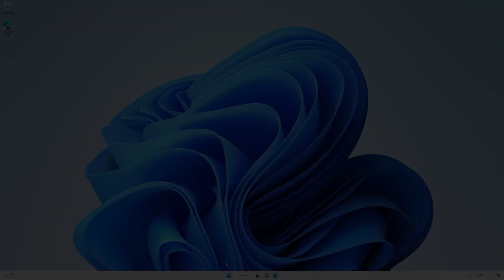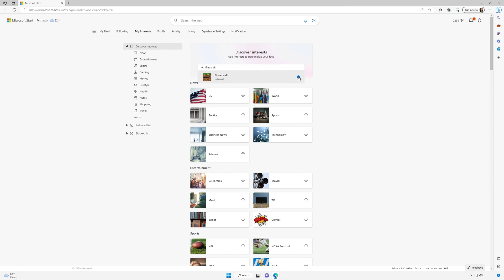Explore the widgets board | Windows 11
Widgets in Windows 11 are an easy way to stay on top of the information that matters most to you in your daily life. Get to know your widgets board! Learn how to pin, customize, and reorder them to how you like it. Want to install a new widget? Want to customize widget notifications? We’ll cover that too—and discuss what else can be a widget.